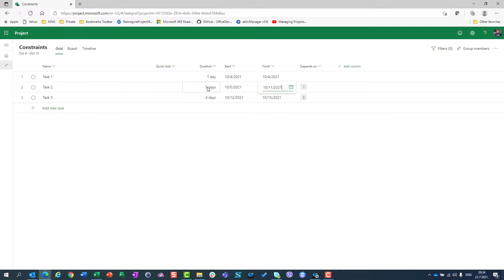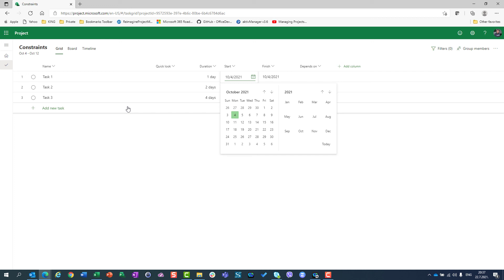Task constraints in Microsoft Project for the web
Learn about Task constraints in  Microsoft Project for the web